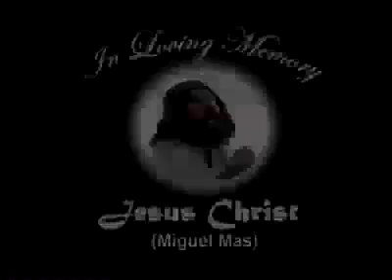Parodie de la musique "I will survie" feat jesus christ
Petite vidéo humouristique où jésus dit : je surviverai. Mais .